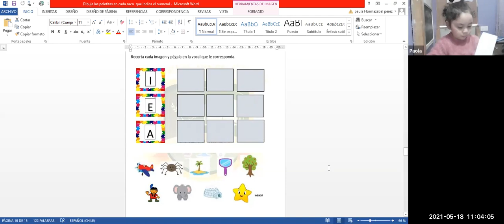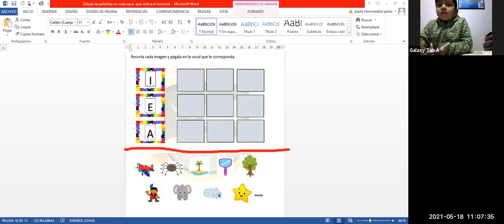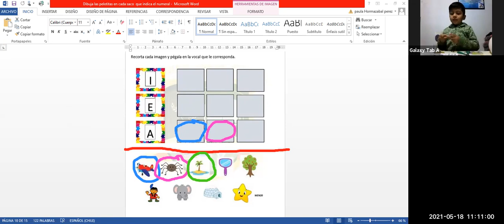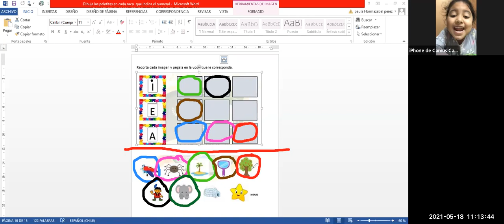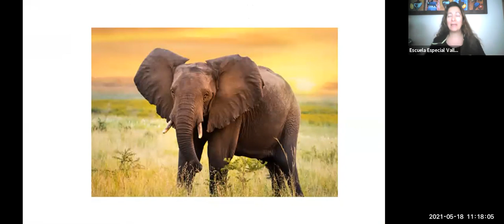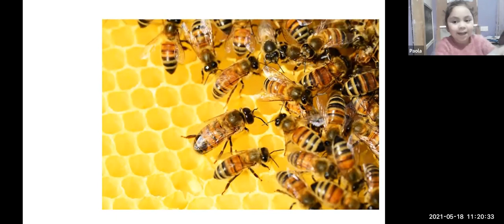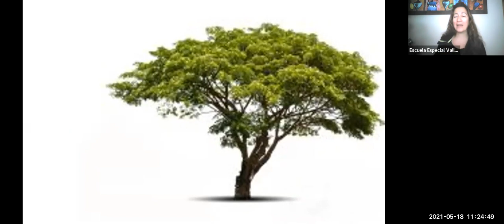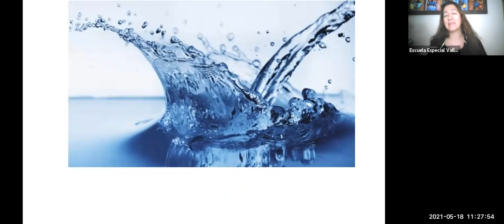Clase online Kinder A - 18 de Mayo